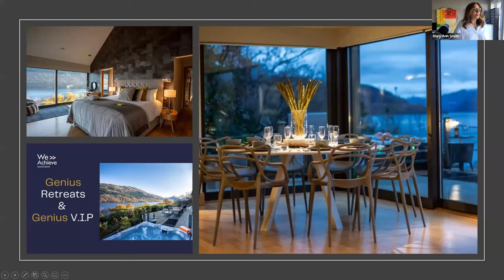Genius Leadership with Mary Ann Smith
Join Mary as part of the Coaching Summit as she shares with us her journey to Genius Leadership and how you too can access your inner genius to lead from the heart and have a bigger impact.

The coaching Summit is bought to you by The Coaching Crowd Business Lounge - a membership supporting coaches and aspiring coaches to grow their businesses so they can have a bigger impact in the world.